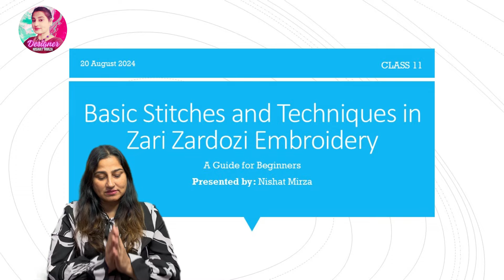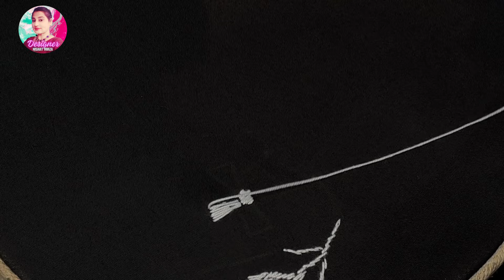Free Online Zari Zardozi Embroidery Course: Class 11 - Satin Stitch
Welcome to Class 11 of our free 30-day Zari Zardozi Embroidery Course! In today's lesson, we will dive into the Satin Stitch, a versatile stitch perfect for creating outlines and intricate details in your embroidery projects.